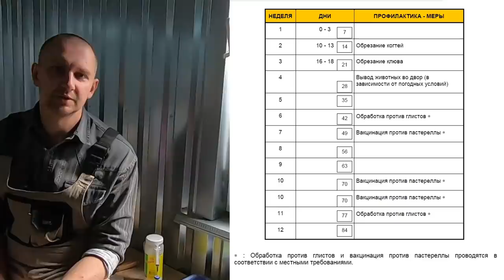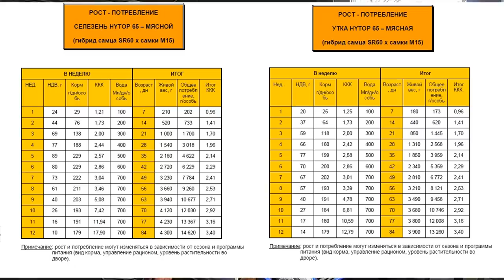УТКА МУЛАРД 35 ДНЕЙ. Таблицы привесов и правила выращивания.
Вес Муларда в 35 суток. Правила выращивания уток Мулард нарушены.  Таблица привесов утки Мулард. Чем кормить, чем поить, как содержать...Что получилось в итоге.